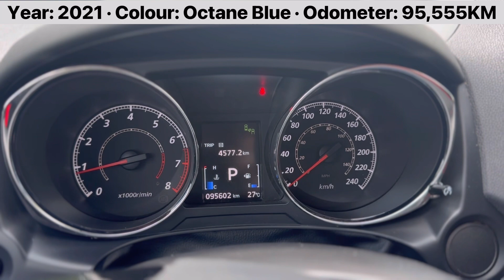2021 Mitsubishi RVR SE · Available Now! · JA4AJVAW6MU605523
Call Hayden for questions availability or to book a viewing!

378 King George Rd Brantford Ontario Canada

BRANTFORD HONDA